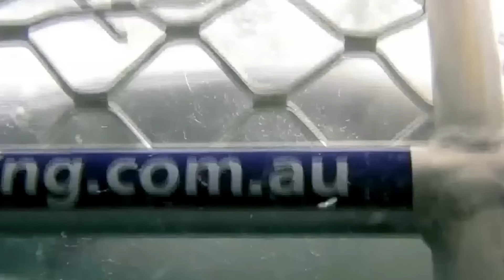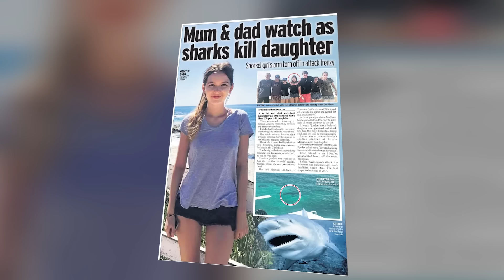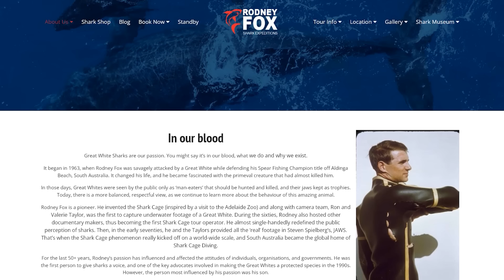Killed by Animals: 5 Horrifying Accidents #3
The United States has only recorded about forty-five fatal alligator attacks and one hundred eighty shark attacks in the last few centuries. Statistically, it's a minuscule figure, but we advise you not to neglect your own safety.